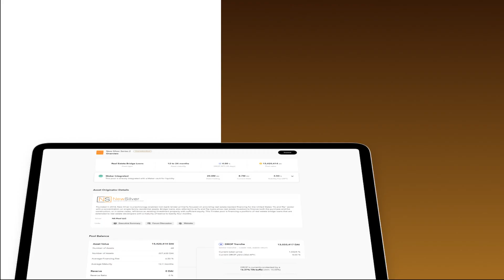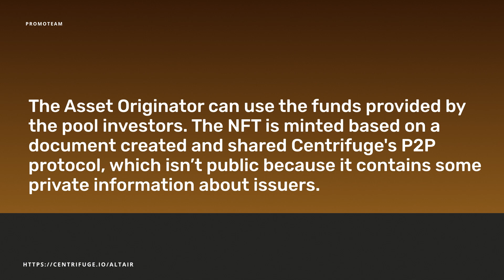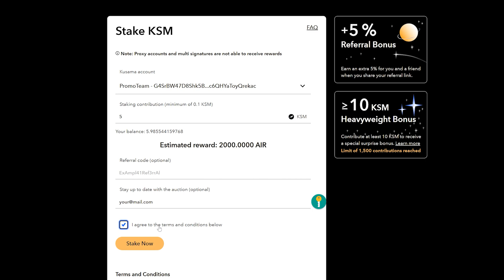What is Altair Network? | Tinlake | NFT | Centrifuge to Kusama | Crowdloan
Altair is a leading platform for tokenization of real-world assets. It unifies DeFi technologies and real estate. On its platform Tinlake, investors can use their funds to invest in pools of real-world estate and earn AIR tokens. These pool rewards are defined by the Centrifuge Community. Every real-world asset is an NFT that can be used as collateral on Tinlake to get some funding. So, it works as a collateralized loan - by locking an NFT, the borrower can receive funding and return it later with some interest. This interest is paid to investors and to the platform.